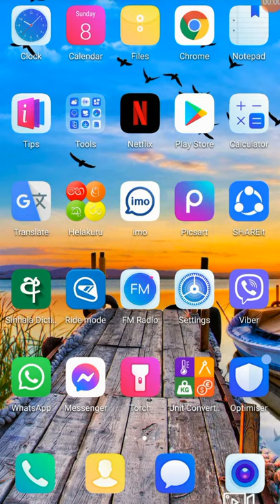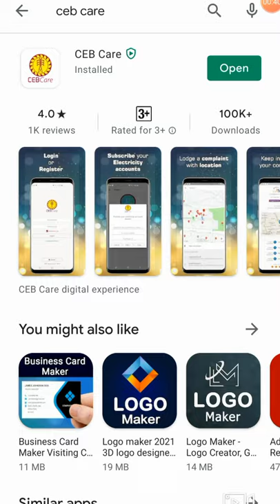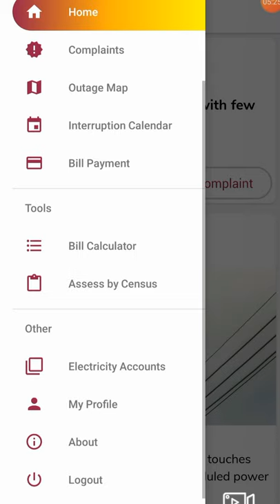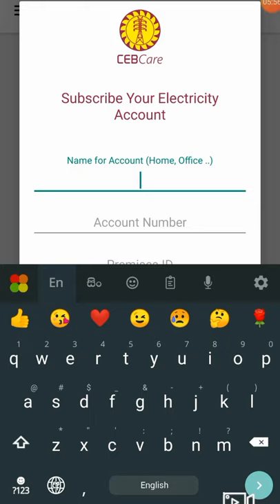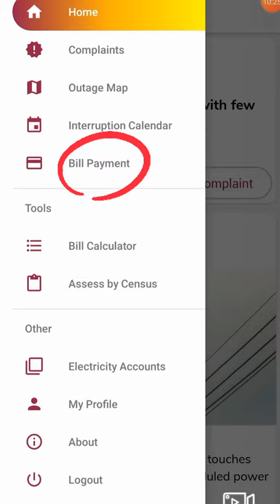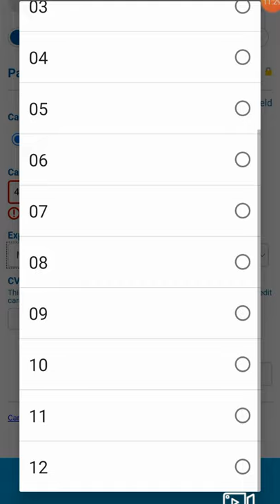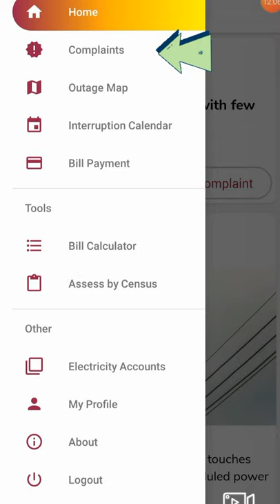How to pay and check electricity bill Online - CEB care mobile app/ electrical Sinhala.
This video about How to pay and check electricity bill Online - CEB care mobile app/ electrical Sinhala.

Hello friends in this video I am introducing you to
What can we do, using CEB Care app in - SINHALA (Who-Know)

How to Pay Electricity Bill Online Sinhala- Tech Lanka
Today I'm going to show you how to pay your electricity bill in online. CEB official website is use to pay your electricity bill. website link is below.

විදුලි බිල ගෙවමු

මිතයාමත දුරුකර නිවැරදිව කියලදෙන එකම යූටියුබ් නාලිකාව. අදම සබ්ස්ක්‍රයිබ්කර අපහා එකතුවන්න.ඉදිරියේදී
නිවාස වයරින්,කර්මාන්තශාලා වයරින්,පැනල් බෝර්ඩ් වයරින්හා නවතම එකතුවෙන තාක්ශනයත් සමග වෙනස්වන උපාංග හා සම්මත රෙගුලාසි අනුව ලෙක්ට්‍රිකල්  වැඩ කරනා ආකාරය සරලව ඉගෙනගමු.

* How does a trip switch work? Let's learn the functionality of a trip switch (electrical Sinhala)